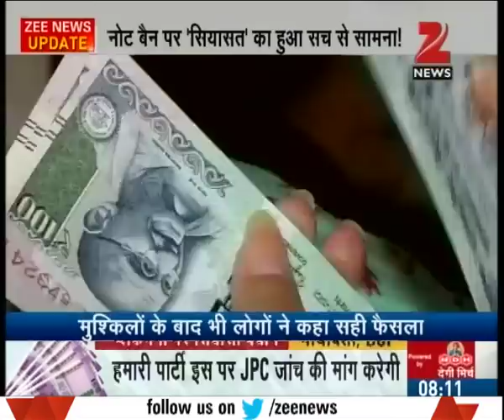Parliament winter session: Heavy protest by Opposition against note ban on first day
First day of Parliament's winter session witnessed heavy protest from opposition on demonetisation. Watch complete news story of News @ 8:00 AM for getting detailed updates!